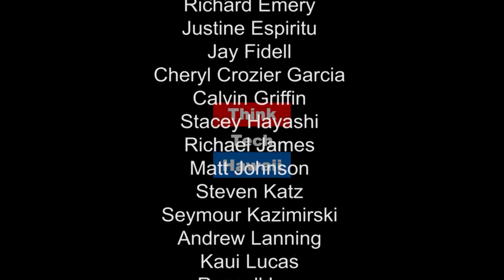Kupuna Care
Hawaii State representative Gregg Takayama joins MarshaRose Joyner on Navigating the Journey to discuss the significance of The Kupuna Caregivers Act, the first of its kind in the nation, recently signed into law by Hawaii Gov. David Ige.